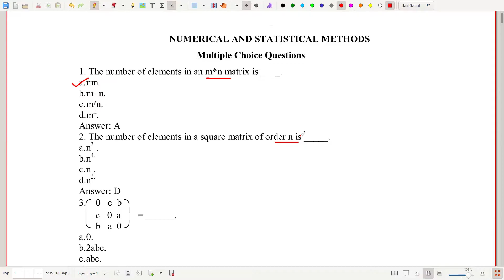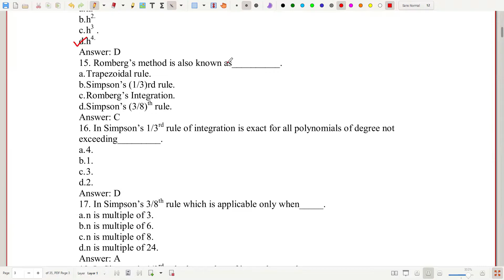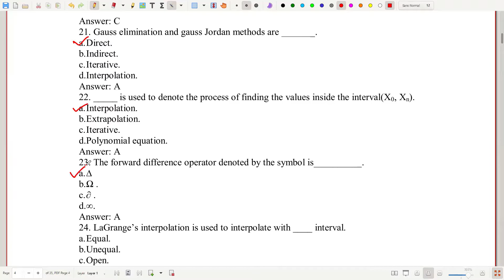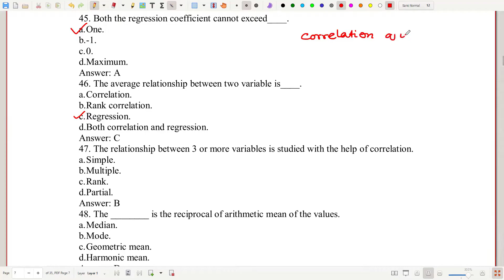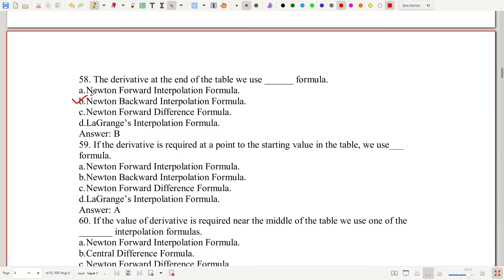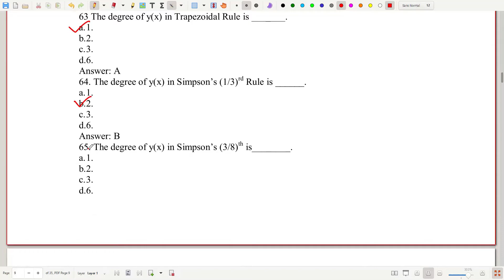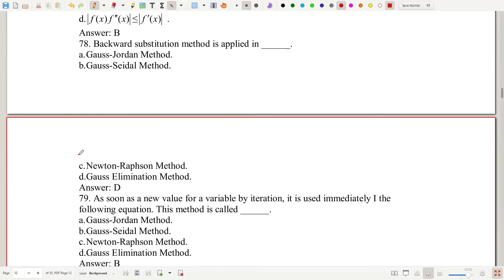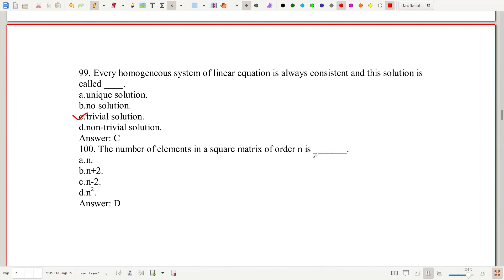36 | 100 MCQ on Numerical Analysis | Part - IV | Numerical Analysis in Bangla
This video contains the Multiple choice Questions on Numerical Analysis
Total number of MCQs are 100
Answers are also there with simple and proper explanations.
Topics connected with Numerical error, integration, differential equations, algebraic and , simultaneous equations, transcendental equations, system of linear equations, interpolation and much more with statistical methods.

36 | 100 MCQ on Numerical Analysis | Part - IV | Numerical Analysis in Bangla